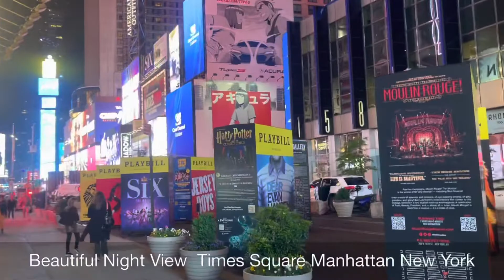Beautiful Night View Times Square Manhattan New York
خوبصورت نائٹ ویو ٹائمز اسکوائر مین ہٹن نیویارک